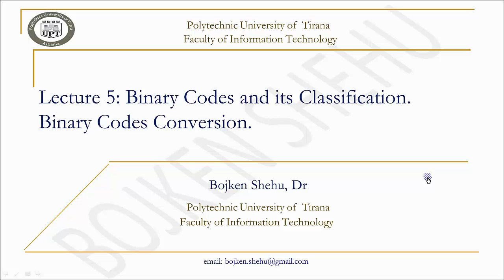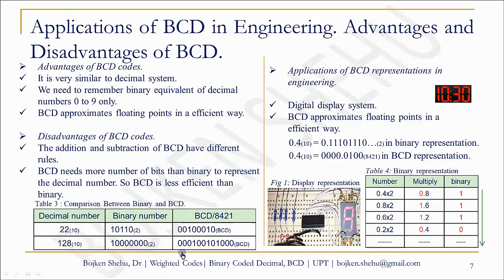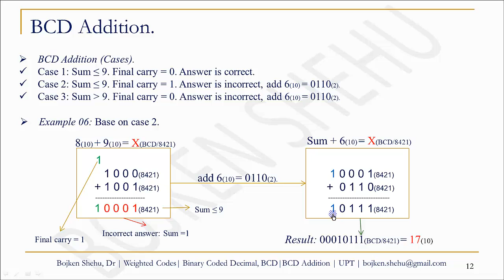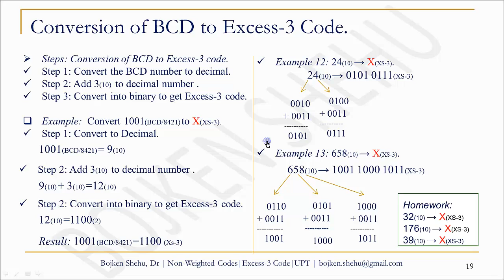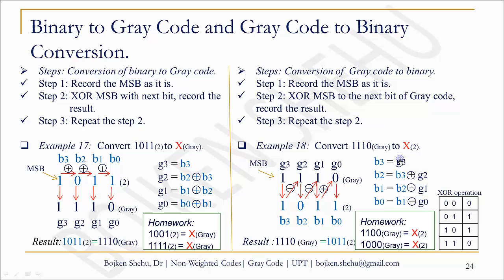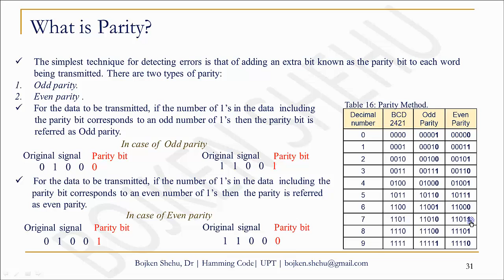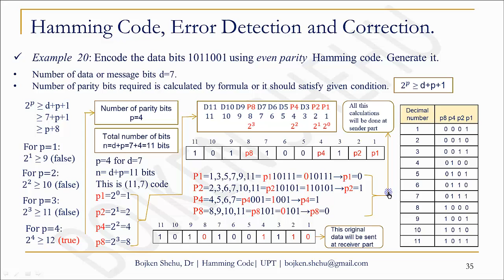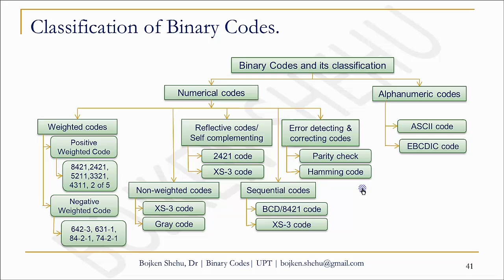Lecture 05 || Binary Codes and their Classification, Binary Codes Conversion || Informatika || UPT